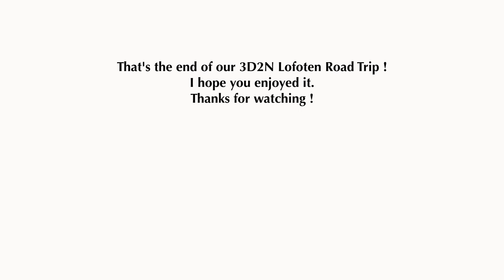10D in Tromso Norway| Lofoten Road Trip 罗弗敦 冬天 自驾游| Scenic Route along the Fjord| ModerateLivingHome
Let's embark on an unforgettable 3-day, 2-night winter road trip to Lofoten with me.

Chapters:
0:00  Preview
0:27   Departing from Tromsø
15:20 Entering Lofoten Islands
16:20 Departing from Ballstad
16:29 Hamnøy
19:59 Sakrisøy
21:26 Reine
21:50 Å
25:43 Ballstad Fish Factory Cod Fish Drying Rack
26:05 Departing back to Tromsø

If you are planning for a trip to Lofoten, departing from Tromsø: I hope this video gives you insights into the winter driving condition.